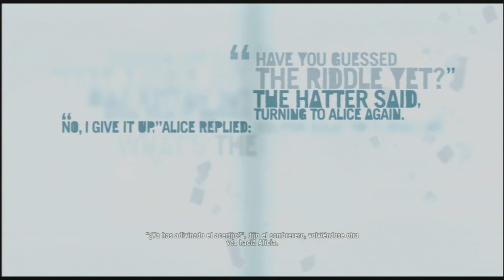FarCry 3 Pt 20 (Después de Vaas)